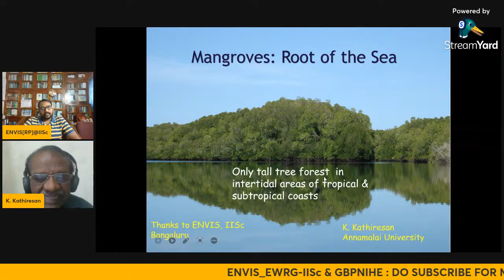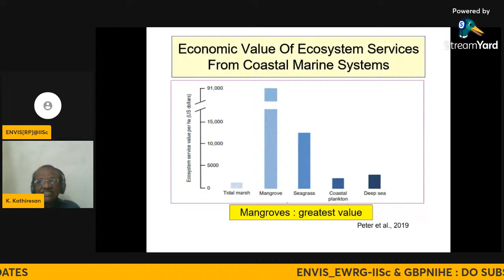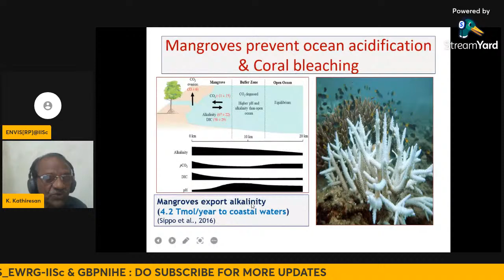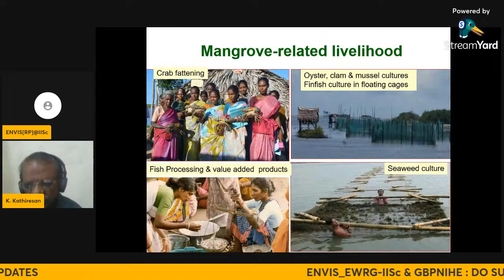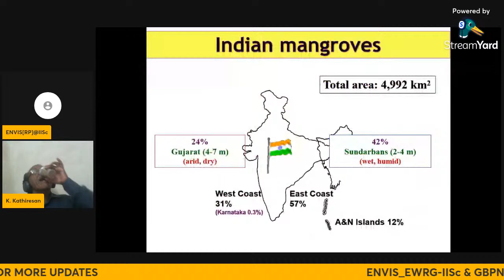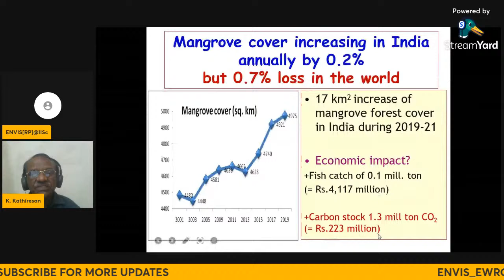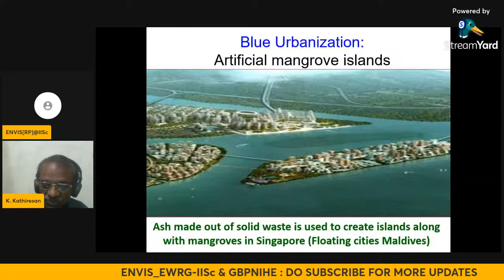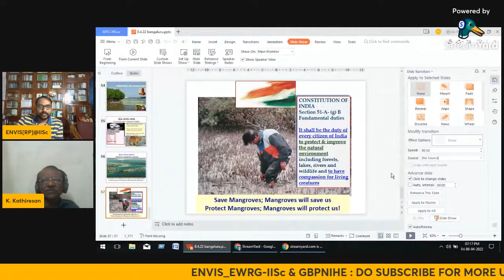Mangroves: Root of the sea | EBSB;WHO;Mangroves;Carbon;MoEFCC;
Mangroves are the only tall tree forest, located in the intertidal areas of tropical and warm temperate coasts. They are biologically diverse, providing habitat to both aquatic and terrestrial organisms. The mangroves are structurally simple type of forest system with high productivity in the intertidal and estuarine areas, and their standing crop is greater than any other aquatic systems on the earth. They are an extremophilic system, capable of surviving in the adverse coastal environment, due to remarkable adaptations, and no other groups of plants in the entire plant kingdom with such adaptations to survive. The mangroves are a rare type of forest with only about 80 tree species, occupying 13.8 million hectares in 118 countries and territories. They support fish production, carbon sequestration, climate change mitigation, pollution removal, ecotourism, forest products, and coastal protection against natural calamities.
Mangrove forests of India are globally unique to have the highest record in biodiversity in the world, with the presence of ‘mangrove genetic paradise’ in Bhitarkanika and Sundarbans with globally threatened wildlife species. Despite increasing pressures, Indian mangrove cover is increasing due to management, efficiently practiced in 38 selected areas; but, a large tract of the forest has a sparse stand.
Ek Bharat Shreshtha Bharat:
Ek Bharat Shreshtha Bharat programme aims to enhance interaction & promote mutual understanding between people of different states/UTs through the concept of state/UT pairing. The states carry out activities to promote a sustained and structured cultural connect in the areas of language learning, environment, conservation, biodiversity, culture, traditions & music, tourism & cuisine, sports and sharing of best practices, etc.
World Health Day: 4Apr22;
Our Planet, Our Health
World Health Day 2022, WHO will focus global attention on urgent actions needed to keep humans and the planet healthy and foster a movement to create societies focused on well-being.